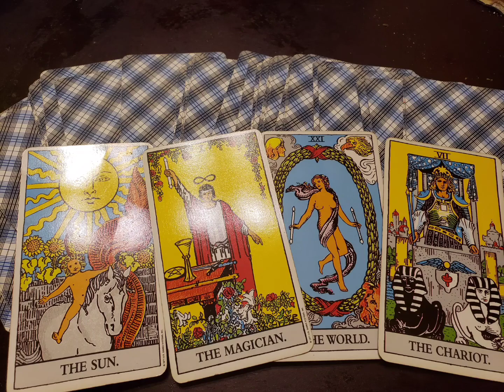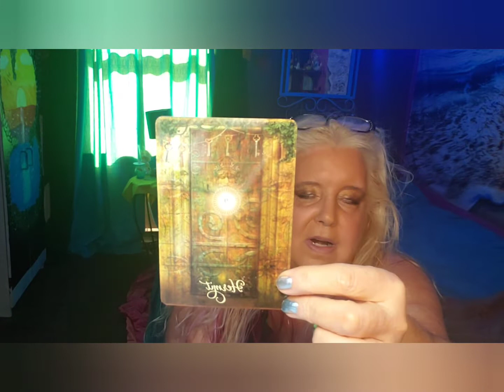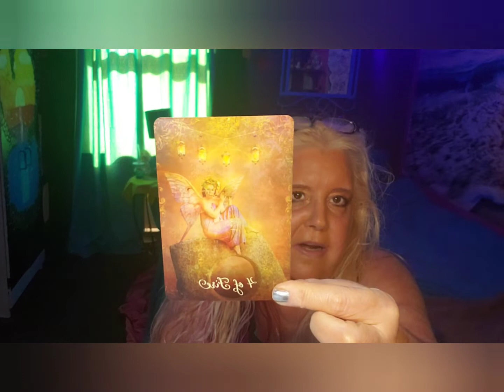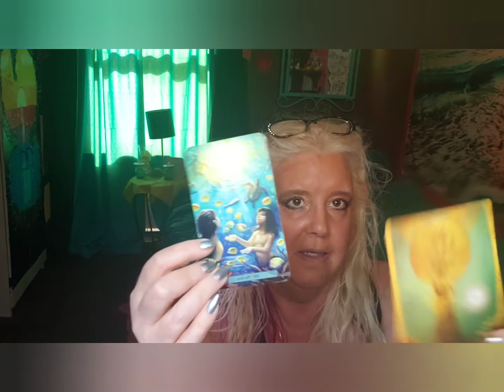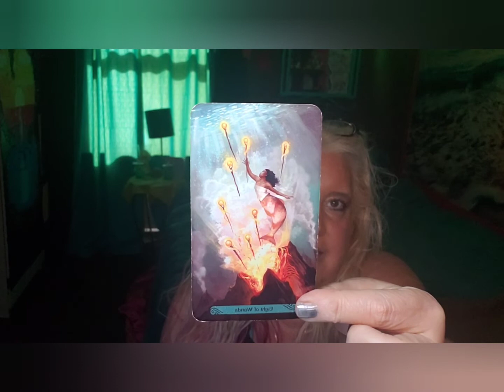GEMINI You are golden the week of May 23, 2022